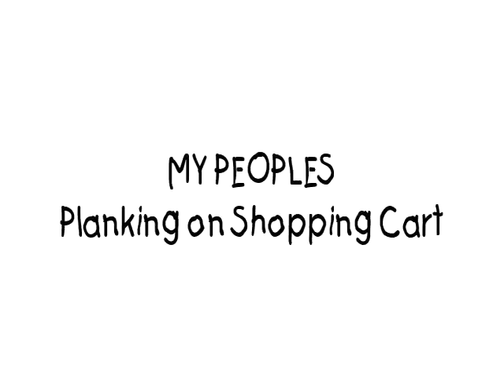My Peoples PLANKING on Shopping Cart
Planking on the road on a shopping cart that's how My Peoples do it. Buy the tracks you heard in the vid on iTunes